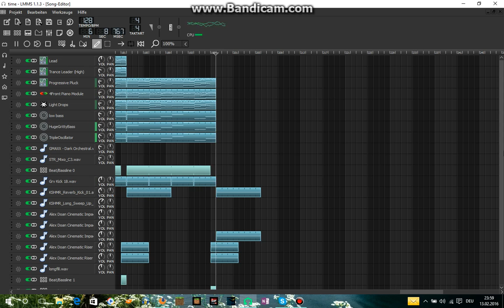Hans Zimmer - Time (theSynthesizza Remix)